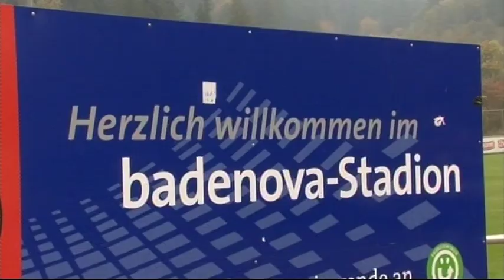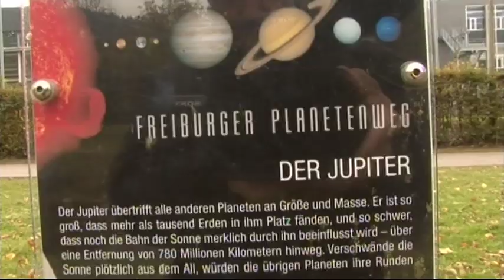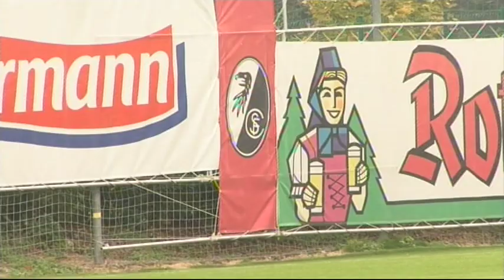Sorglos in Freiburg - Bundesliga Aktuell - Marcus Sorg beim SC Freiburg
Trainer Marcus Sorg ist mit dem SC Freiburg auf den letzten Tabellenplatz abgerutscht. Bei anderen Vereinen würde jetzt die große Panik ausbrechen. Nicht so in Freiburg. Auch Bundestrainer Joachim Löw ist vom Konzept der Freiburger überzeugt. Weitere Infos rund um den deutschen Profifußball gibt es von Montag bis Freitag um 18.30 Uhr in Bundesliga Aktuell auf SPORT1